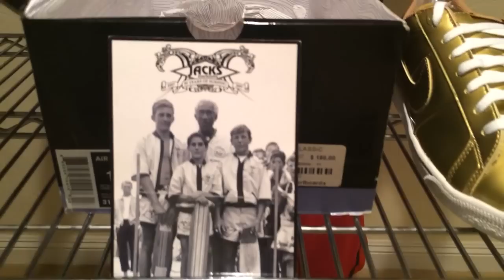ShoeZeum Happy 50th Birthday Nike Air Classic SB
Happy 50th